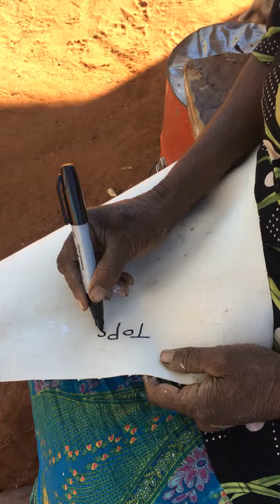Art Sourcing Adventures With Utopia Lane Gallery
Experience what it's like behind the scenes of an Aboriginal Art gallery working with remote artists in Central Australia with this collection of video clips.